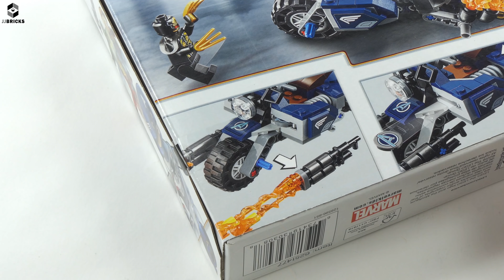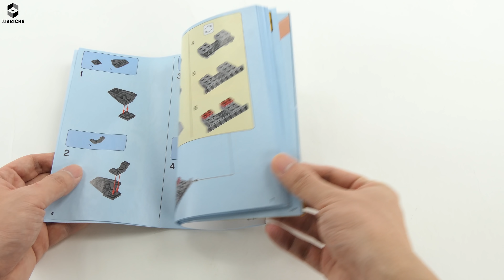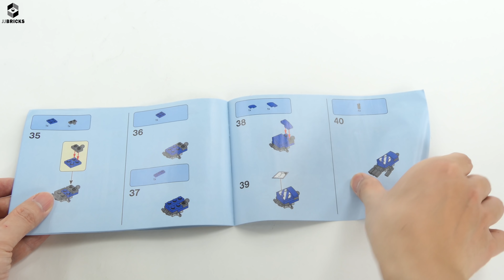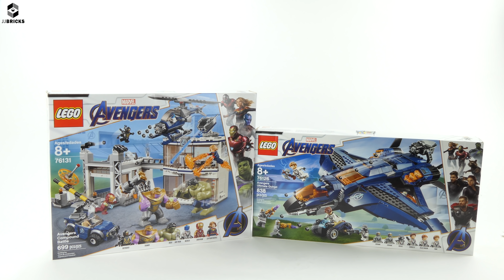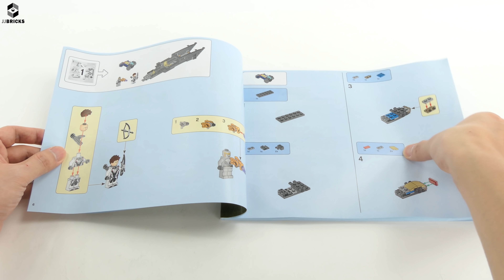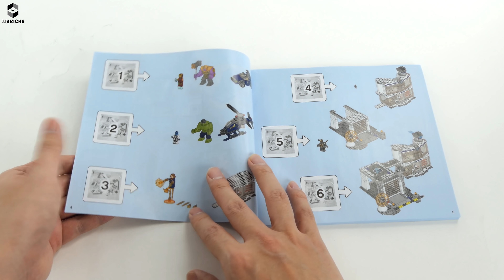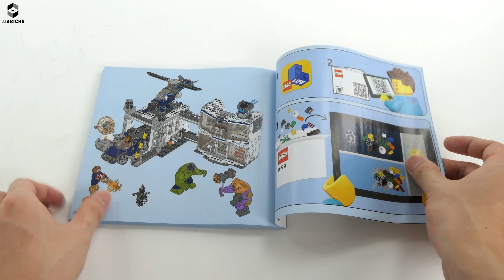ALL LEGO Avengers Endgame Sets 2019 Compilation - LEGO Speed Build, Unboxing and Review -4K-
ALL LEGO Avengers Endgame Sets 2019 Compilation - Lego Speed Build, Unboxing and Review.
ALL Products Release Apr 1, 2019
► 00:03  - Lego Avengers Endgame Captain America: Outriders Attack 76123
► 03:00  - Lego Avengers Endgame War Machine Buster 76124
► 07:54  - Lego Avengers Endgame Iron Man Hall of Armour 76125
► 13:59  - Lego Avengers Endgame Ultimate Quinjet 76126
► 23:04  - Lego Avengers Endgame Compound Battle 76131

Please check for more videos below.